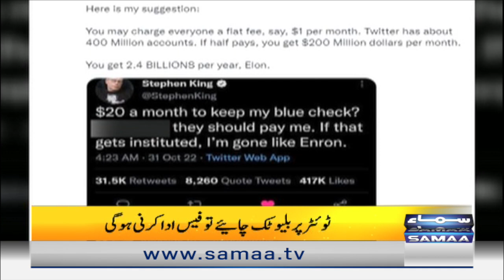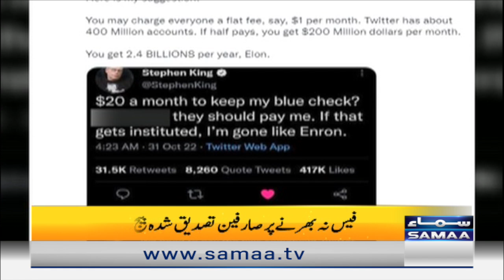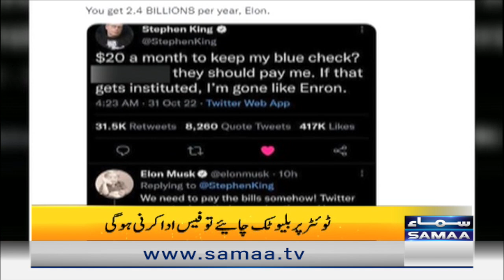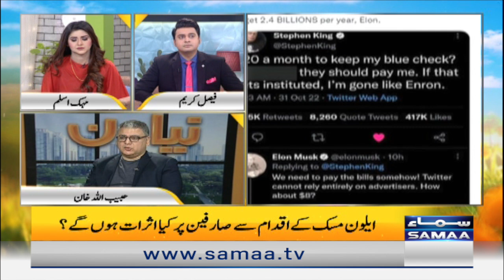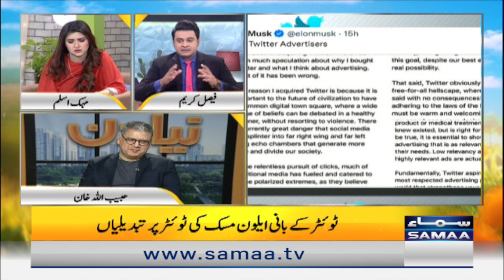Twitter per blue tick chahiye to fees adah karni hogi | Naya Din | 2nd November 2022